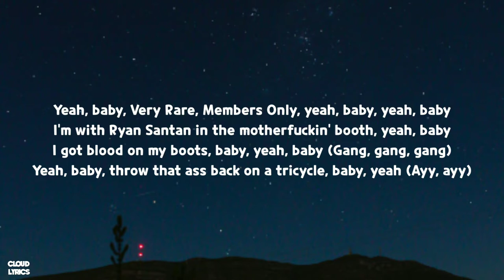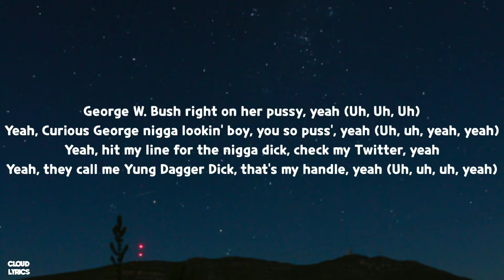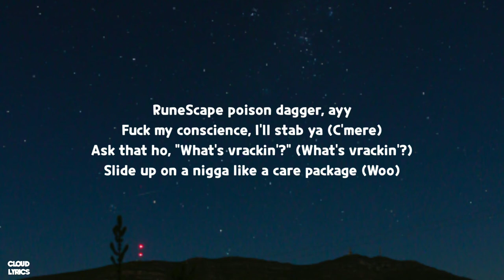Ski Mask the Slump God - Take A Step Back (Lyrics) ft. XXXTENTACION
🎤Lyrics:

[Intro: XXXTENTACION]
Yeah, baby, Very Rare, Members Only, yeah, baby, yeah, baby
I'm with Ryan Santan in the motherfuckin' booth, yeah, baby
I got blood on my boots, baby, yeah, baby (Gang, gang, gang)
Yeah, baby, throw that ass back on a tricycle, baby, yeah (Ayy, ayy)

[Chorus 1: XXXTENTACION & Ski Mask The Slump God]
Fucked up, fucked up, fucked up, fucked up (Yeah)
Fucked up, fucked up, fucked up, yeah (Yeah, yeah, huh, ayy)
You done fucked up, you done fucked up (Yeah)
You done fucked up, you done fucked up (Yeah, bitch)
Fucked up, fucked up, fucked up, fucked up (Yeah, bitch)
Fucked up, fucked up, fucked up, yeah (Huh, yeah, bitch, yeah)
You done fucked up, you done fucked up (Bitch, yeah)
You done fucked up, you done fucked up (Yeah, yeah, yeah, yeah)

George W. Bush right on her pussy, yeah (Uh, Uh, Uh)
Yeah, Curious George ​nigga lookin' boy, you so puss', yeah (Uh, uh, yeah, yeah)
Yeah, hit my line for the nigga dick, check my Twitter, yeah
Yeah, they call me Yung Dagger Dick, that's my handle, yeah (Uh, uh, uh, yeah)
Yeah, she grab on my dick like a handle, ayy
Lil' bitch, I got on Jesus sandals, hey
X is an animal, mammal, ayy
Lil' bitch got the back of a camel (Huh? Yeah)
Pussy boy, you look like a Randall (Yeah)
Pussy boy, you look like a Daniel (Yeah)
Bitch, I'm known to get ghost, Danny Phantom
And if you throwing, throw the pussy through a tantrum, whoa

[Chorus 2: Ski Mask the Slump God]
Ayy, fucked up, fucked up, fucked up, "Who?" Hey
Fucked up, fucked up, fucked up, "You," hey
Pussy nigga know he done fucked up, ayy
Lame nigga better know his luck up, ayy
Pussy nigga know he fucked up
Lame nigga better know his luck up
Lame nigga better know his luck up (Ayy, ayy)

[Verse 2: Ski Mask the Slump God]
Like it's Noah's Ark, that pussy wet, no water-park, mm
She said, "Drop that meat in me just like a shopping cart," mm
Told me, "Head straight to the back" just like I'm Rosa Parks, mm
Walked up in the bank with pack that smell like donkey fart, pf
RuneScape poison dagger, ayy
Fuck my conscience, I'll stab ya (C'mere)
Ask that ho, "What's vrackin'?" (What's vrackin'?)
Slide up on a nigga like a care package (Woo)
Bare in that pussy like Smokey, mm (Smokey?)
Chain swing like rodeo ropy, mm (Ropy)
Diamonds so wet that they soapy, mm (Shine!)
Watch them mingle like they do the hokey-pokey (Hokey pokey, okay!)
Egg yolk color diamonds, humpty dumpty horror story, ayy
Feel like Dexter, got double-D's in my laboratory, hey (Yeah)
Eat it with the sweet-sour sauce like six-piece sauce
Freedom, fuck the cops, free Keke (Free Keke)
Wreck a pussy nigga, come see me, uh (See me)
Make him say goodbye like Luigi, ayy (Bye, bye!)
[Outro Instrumental]